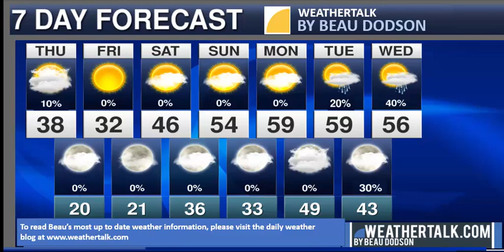February 2, 2023. Beau's two minute weather update